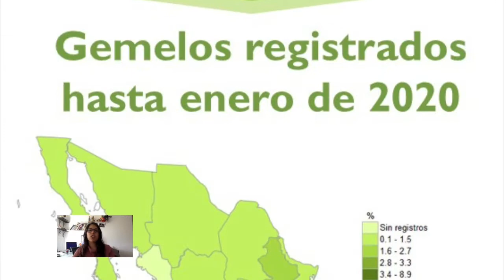En la Voz del Experto - Registro Nacional de Gemelos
👯‍♂️ Conoce la importancia de los gemelos en la ciencia 👬.
Hoy en la voz del experto  “ El Registro Nacional de Gemelos”  con la Dra. Alejandra Medina Rivera, del Laboratorio Internacional de Investigación sobre el Genoma Humano de la UNAM.

Planetario de Playa del Carmen Sayab